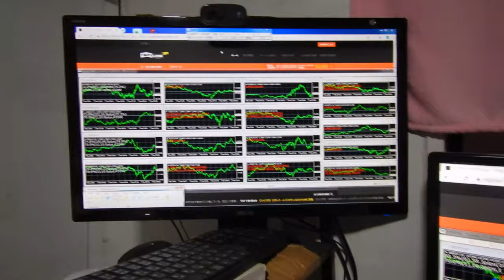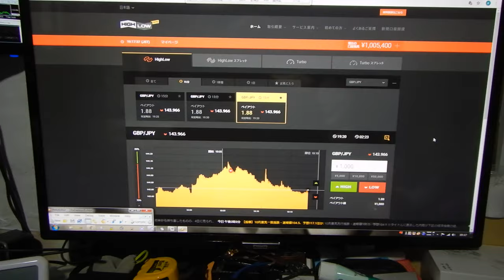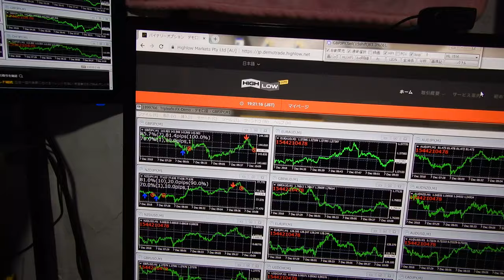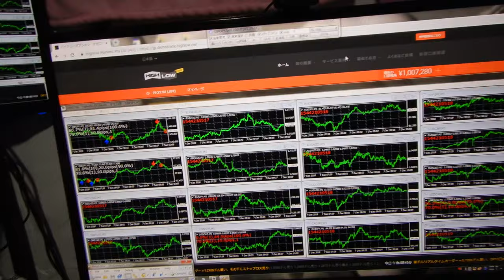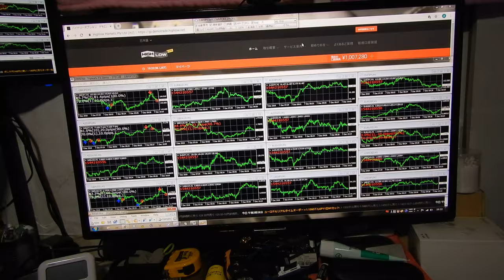2016年にzulutradeで世界1位になったバイナリーオプションスペシャリストの録画です。